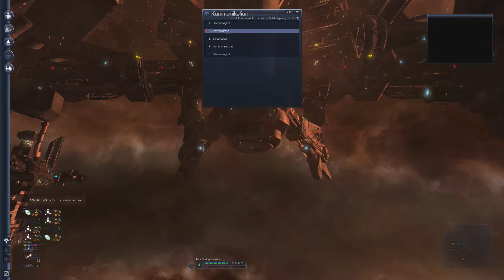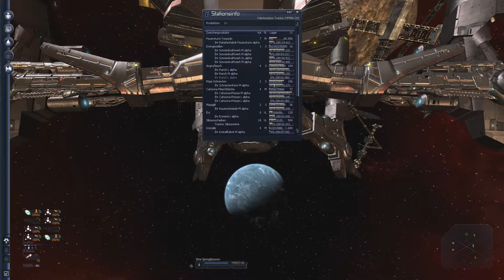X3TC #429 - Eine Galeone in Trantor!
Die Piraten rücken mir etwas zu sehr auf den Pelz! Jetzt taucht auch noch eine Galeone in MEINEM Heimatsektor auf ...

Ganz entspannt :).